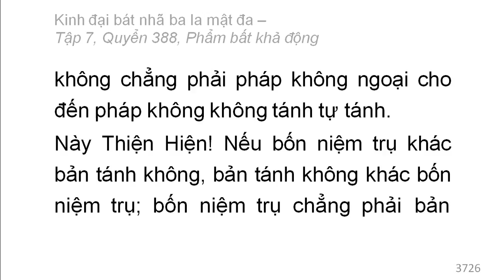600 quyển Kinh Đại Bát Nhã Ba La Mật Đa: Quyển .../600 (tiếp) (đọc lần 2)